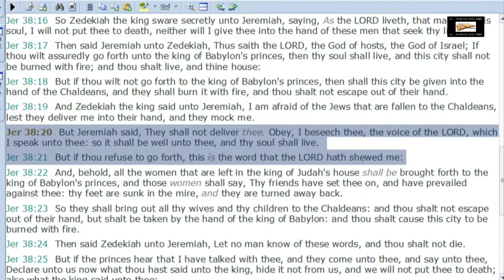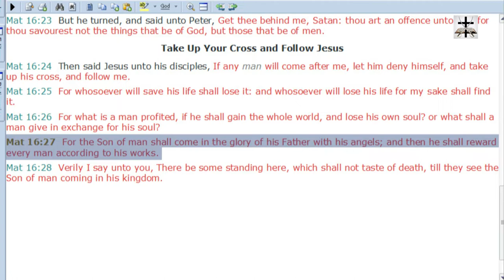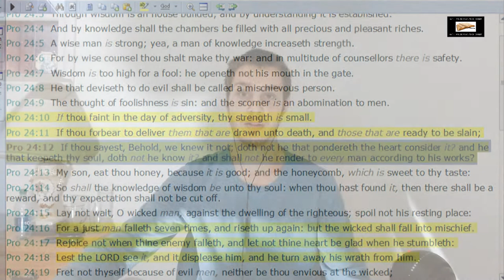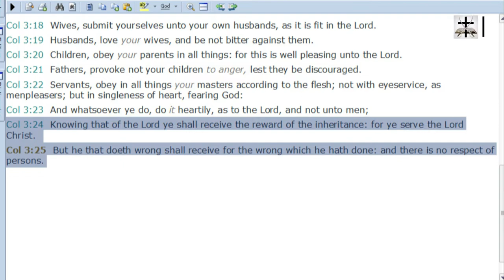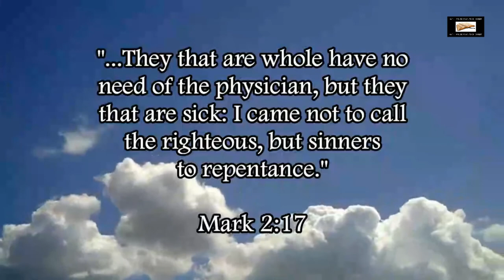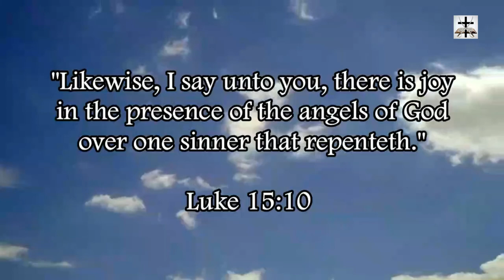Calvinism Scripturally Refuted By Personal Accountability For Sin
Calvinism is scripturally demolished by the clear teaching of personal accountability for one’s own actions (Col. 3:24-25; Isa. 3:10-11; Matt. 12:36-37; Gal. 6:4-8; Rom. 2:5-11; Rom. 1:18-32; Rom. 14:10-12; Pro. 1:24-31, etc.)